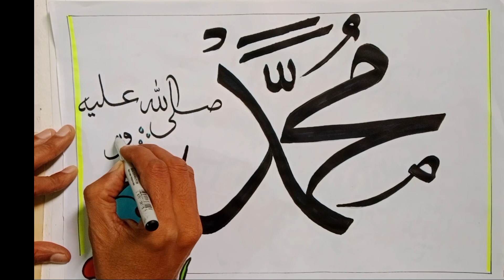Beautiful Muhammad (SAW) Arabic Easy Calligraphy ❤️ Painting|FB.Artist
How to write Arabic calligraphy
HOW to write Arabic Easy Calligraphy Painting
How to write doable pencil
HOW to write Drawing on paper